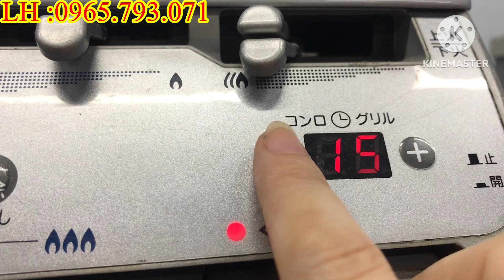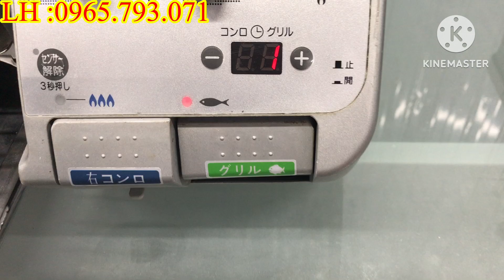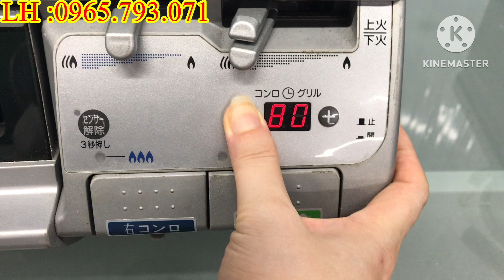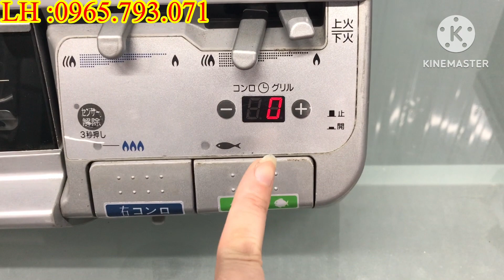Bếp ga nội địa Nhật . Rinnai full chức năng , cảm biến siêu nhạy LH :0965793071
Đến với kênh hoa Nhật bãi để cùng khám phá các dòng sản phẩm bếp ga Nhật nội địa uy tín an toàn chất lượng tốt nhất đáp ứng nhiều nhu cầu sử dụng của quý khách hàng cùng các dòng sản phẩm bếp ga có tiếng trên thị trường như rinnai, paloma, haman, tokyo gas, ngoài ra còn nhiều sản phẩm nhật nội địa chính hãng khác như máy matxa bóp chân, máy hút ẩm lọc không khí, quạt, máy rửa bát. : SĐT : /zalo